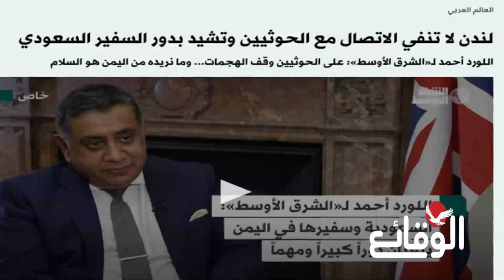عاجل | بريطانيا تجري اتصالات مع الحو ثيين📞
عاجل | اتصالات بريطانية سرية مع الحو ثيين 📞📞

مسلسل ماء الذهب
اشتباكات_ البحر_الأحمر
مواجهات_ البحر_الأحمر